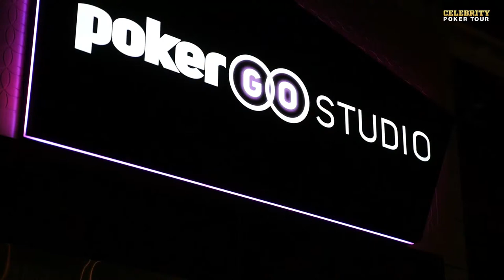Can Tana Mongeau Defeat 8 Celebrities To Become The Next Queen of Poker? | Celebrity Poker Tour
The Celebrity Poker Tour returns with Game Night II featuring stars such as Tana Mongeau, Aljamain Sterling, Ray J,  Princess Love, Griffin Johnson, Josie Canseco, Barstool Mintzy, Wolfgang, and Vegas Matt. Tune in to see who comes out on top and takes home a piece of the $15,000 prize pool.